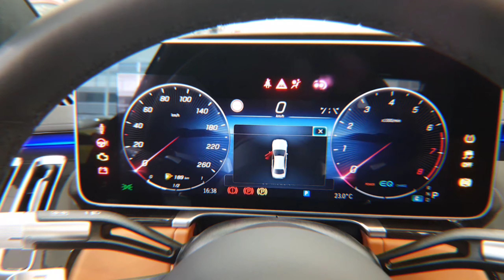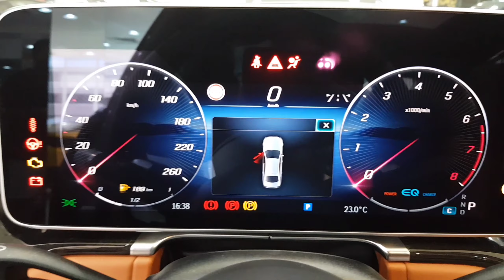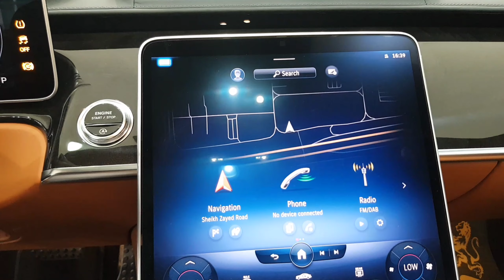2021 Mercedes Benz S 500 4MATIC Walkaround | Interior + Exterior !!! ( LSCR )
This is The New 2021 Mercedes Benz S 500 WalkingAround Showing The Interior As Well As The Exterior.

Model : Mercedes Benz S 500
Engine : 3.0L V6
HP : 429hp
0 to 100 : 4.7s

00:00 Exterior
01:48 Interior

Thank You Guys So Much For Watching And The Support , Please Don't Forger To Subscribe And Like The Video Also Share It With Your Friends And Family , See You In The Next One , Peace.